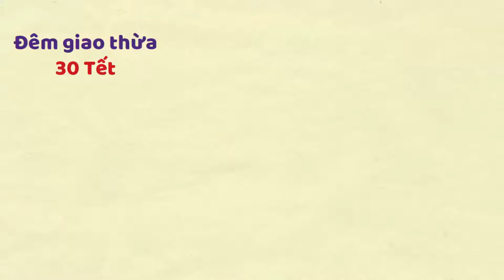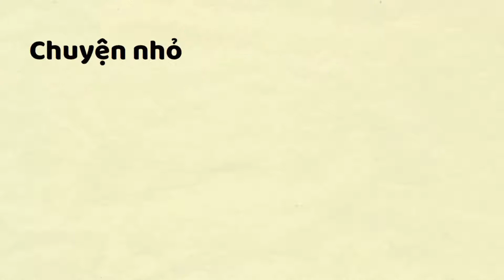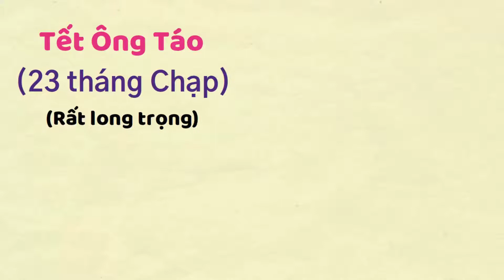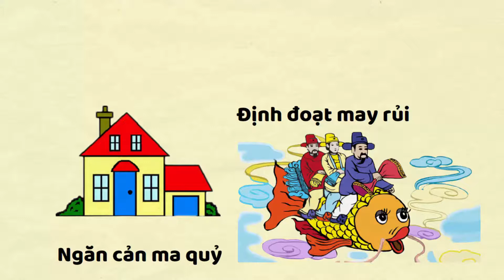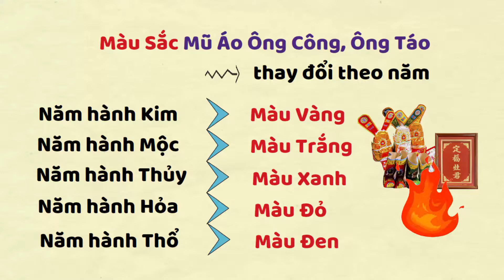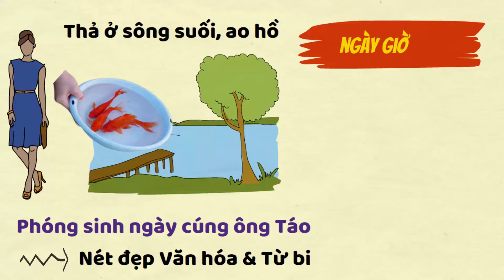Cúng ÔNG CÔNG ÔNG TÁO - Nguồn Gốc Bí Ẩn Không Phải Ai Cũng Biết